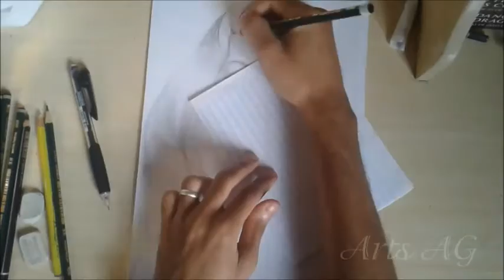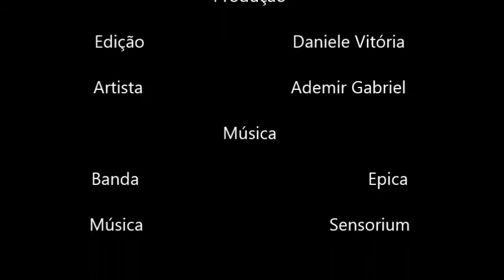Drawing / Desenhando Simone Simons - Arts AG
Desenhando Simone Simons, vocalista da banda Epica.